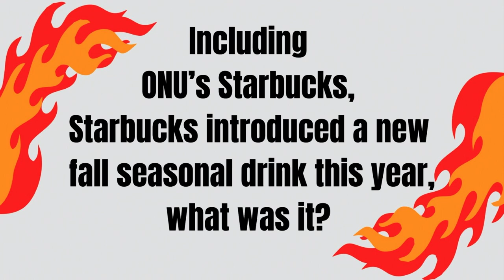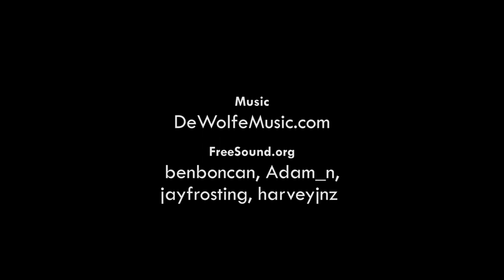Tonight at Olivet - Season 3, Ep. 2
Our host, Adam Keller, welcomes this week's guests: Antonio Marshall, Olivet's new associate chaplain, and Mollie Peery, student director of ONU Theatre's Little Women. TONIGHT AT OLIVET is a late night talk show produced by multimedia students from the Communication Department at Olivet Nazarene University.